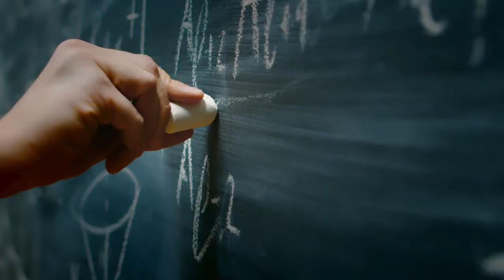The European Infrastructure For Solid Earth Science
EPOS, the European Plate Observing System, is a multidisciplinary, distributed research infrastructure that facilitates the integrated use of data, data products, and facilities from the solid Earth science community in Europe.